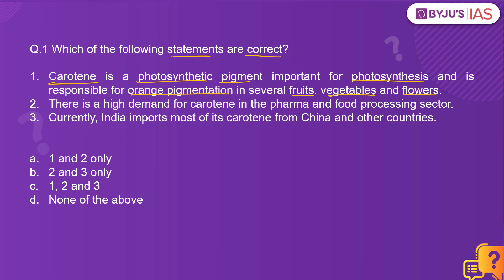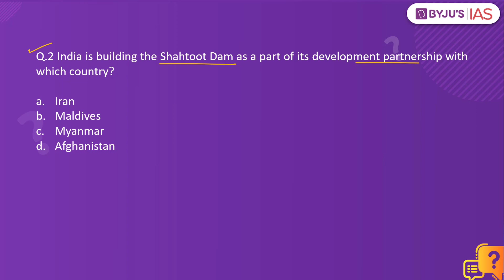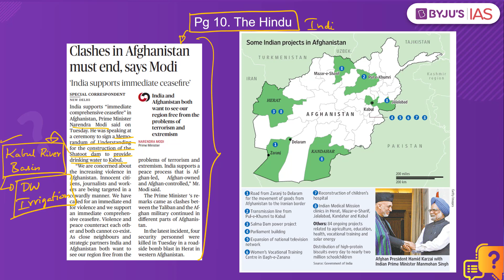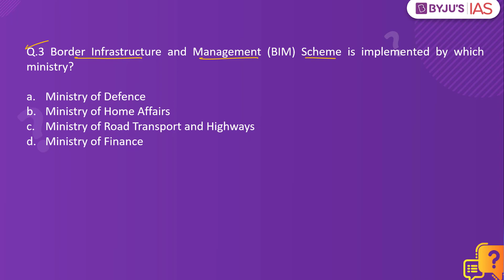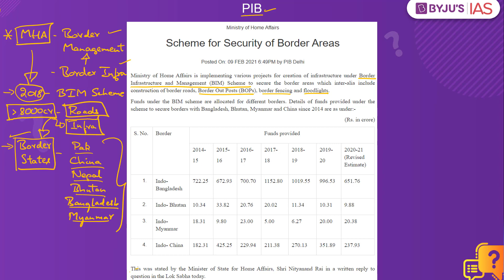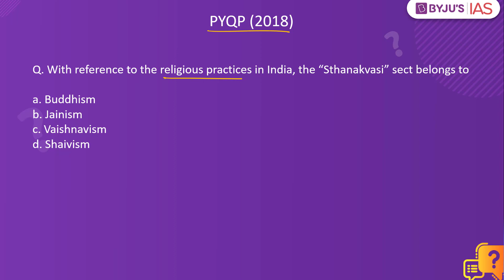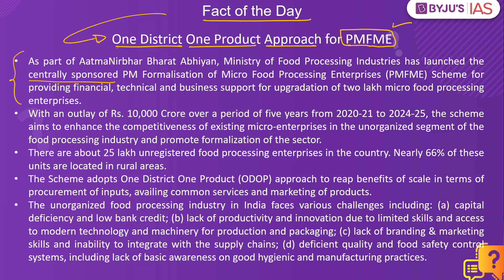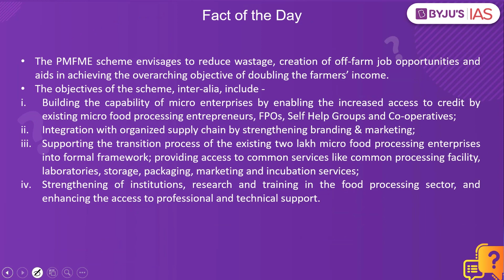CSE: Prelims 2021 - Daily Quiz for IAS Exams | 10th Feb, 2021.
Multiple Choice Questions:

1. Carotene & Arka Shubha Marigold 0:00
2. Shahtoot Dam: 2:16
3. Border Infrastructure and Management (BIM) Scheme: 5:26
4. Modernisation of Police Forces Scheme: 6:32
5. PYQP - Sthanakvasi Sect: 8:05
6. Fact of the Day - PM Formalisation of Micro Food Processing Enterprises (PMFME) Scheme: 8:47

Happy Learning
BYJU'S IAS